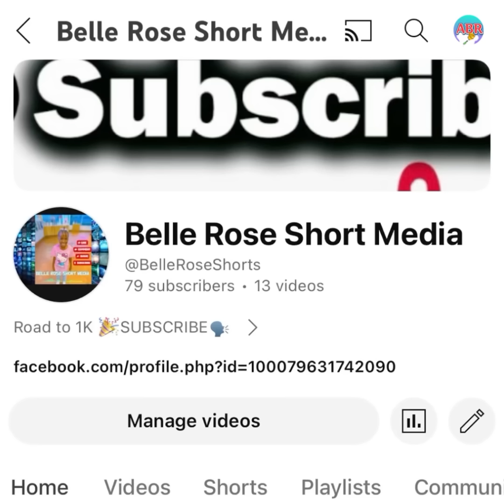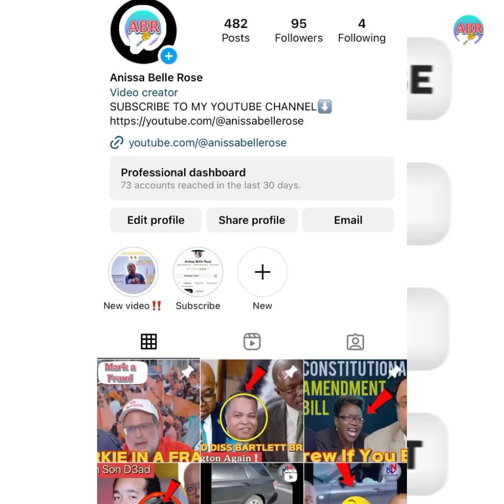Popular Female Attorney Gets Dirt😳Delroy Williams Speaks on Permit Breach😡🤔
KEEP SUPPORTING👍🏽

CLIFF HUGHES Leggo Him Mouth👄 on ❇️JLP Members Corruption in Permit Breach😳